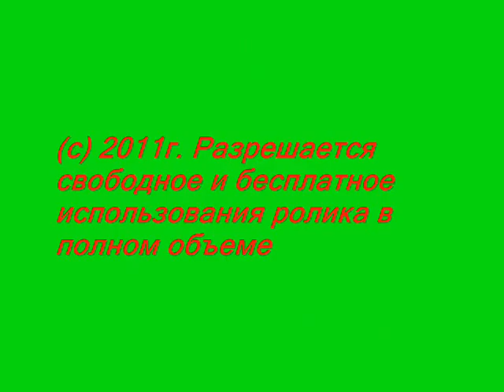Летние каникулы Дашеньки